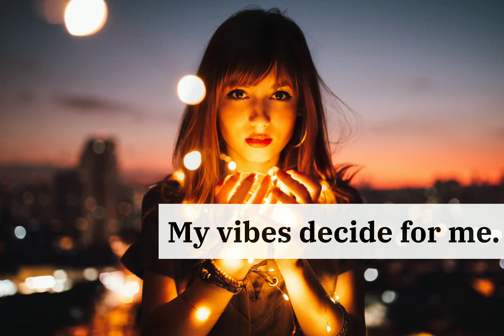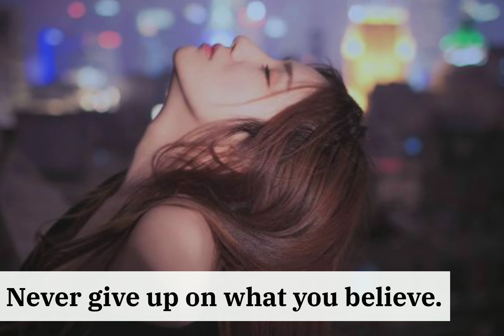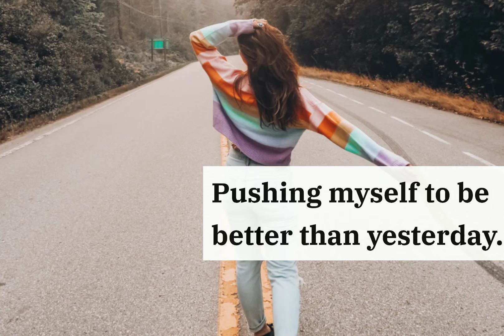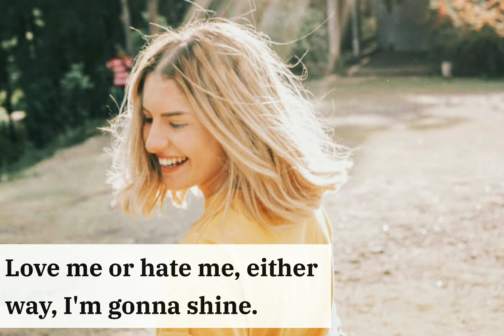Aesthetic Bio Captions And Ideas For Girls | Aesthetic Bio Captions For Instagram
An Instagram bio is the first line every new follower reads. It is more like an identity of you. So, if that is not aesthetic, then you are missing out on a big thing!

So, for all of you, In this video they are some of the most unique and aesthetic bio captions for girls that you will love to share with your photos. These aesthetic captions will go well with any photo you have. Have a look and find the right one for your picture.